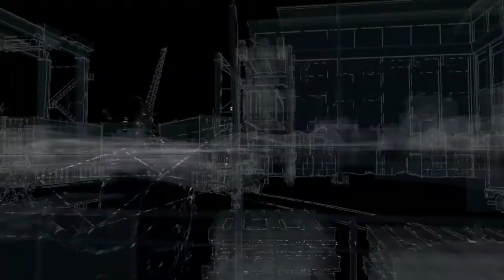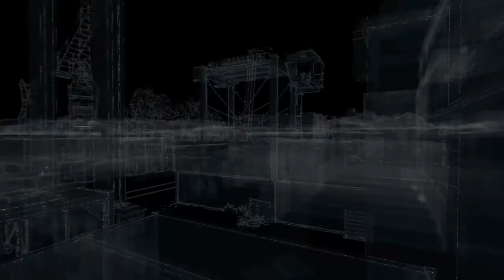WATCH_DOGS™ Bad Blood Fox Hunt Part 1